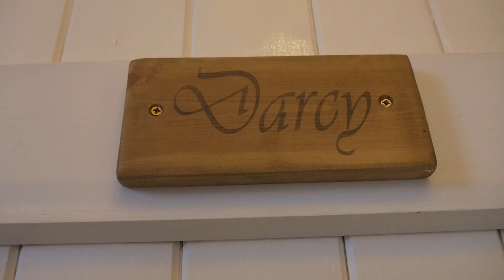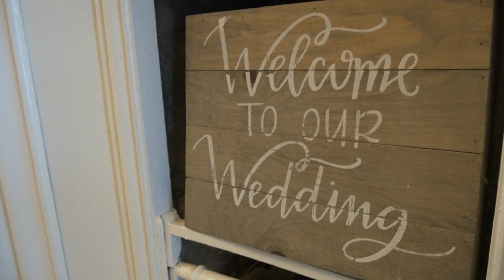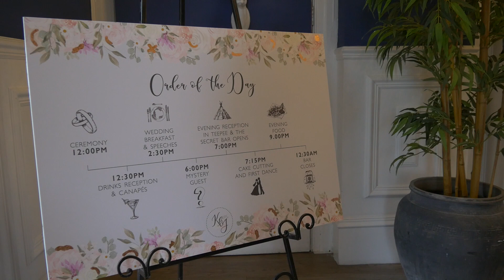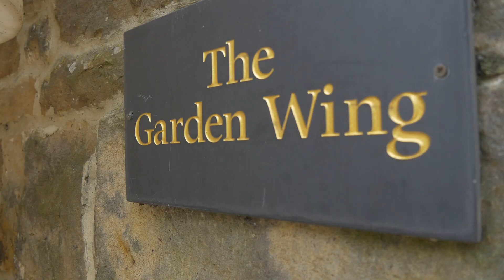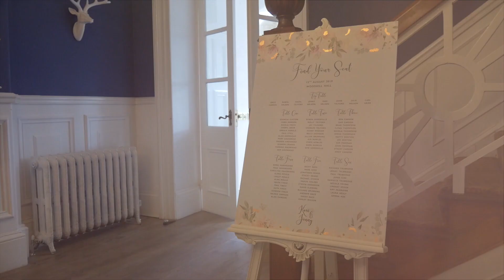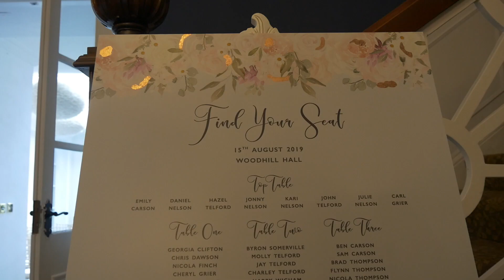Kari & Jonny's Wedding Highlights | Woodhill Hall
In this highlights video we feature the wedding of Kari & Jonny, whose amazing day was held at Woodhill Hall in Northumberland.

Harewood House,
Bowburn North Ind. Estate,
Bowburn, Durham
DH6 5PF